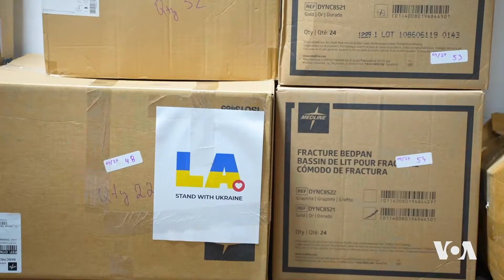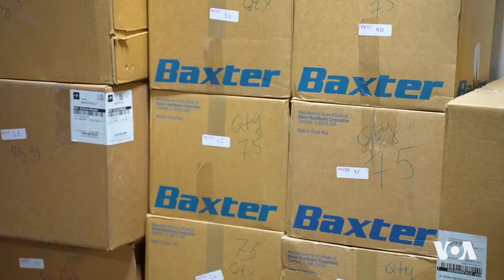دەنگی ئەمەریکا VOA | نەخۆشخانەکانی کالیفۆرنیا کەلوپەل و پێداویستی پزیشکی بۆ ئۆکرانیا کۆدەکەنەوە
نەخۆشخانەکان لە باشووری ویلایەتی کالیفۆرنیا پێداویستی و کەلوپەلی پزیشکی بۆ ئۆکرانیا دەنێرێت، دامەزراوەی خێرخوازی ئێڵ ئەی لەگەڵ ئۆکرانیادا دەوەستینەوە، نزیکەی 10 تەن پێداویستی پزیشکی و کەلوپەلیان کۆکردۆتەوە بۆ یارمەتیدانی ئەو وڵاتەی کە ڕووبەڕووی شەڕێکی سەپێنراو بۆتەوە.